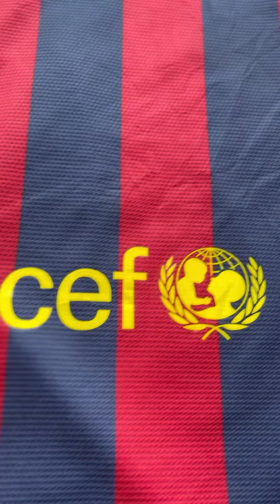2013-14 BARCELONA HOME SHIRT